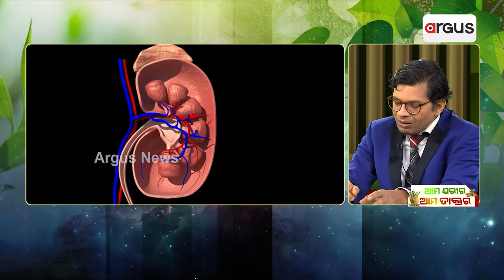Ama Sarira Ama Daktara : 'ଲୁଣ ଅଧିକ ମାତ୍ରାରେ ଖାଇବା ଦ୍ୱାରା ଫ୍ୟାଟି ଲିଭର ସମସ୍ୟା ଦେଖା ଦେଇଥାଏ'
'ଲୁଣ ଅଧିକ ମାତ୍ରାରେ ଖାଇବା ଦ୍ୱାରା ଫ୍ୟାଟି ଲିଭର ସମସ୍ୟା ଦେଖା ଦେଇଥାଏ'